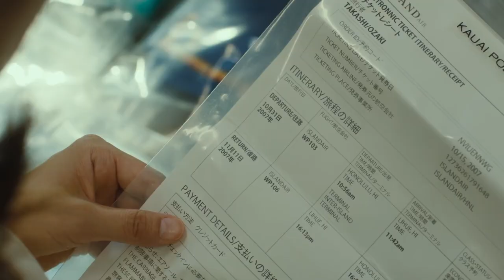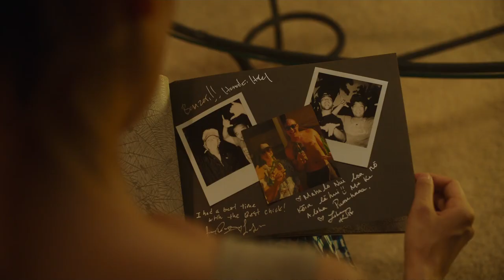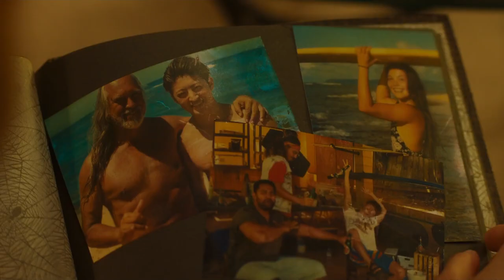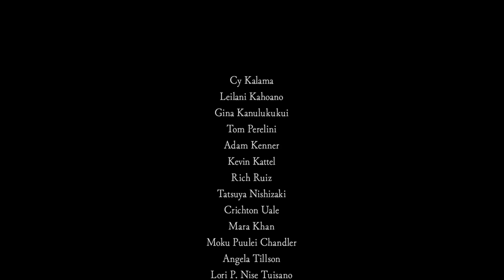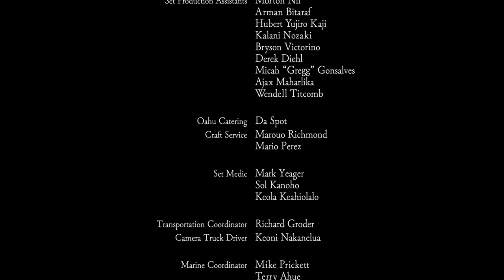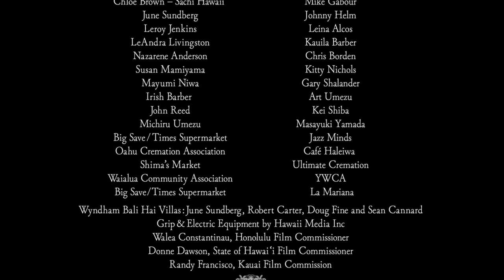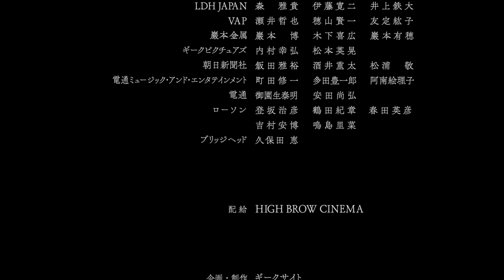Hanalei Bay | FILM [ VOSTFR ]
Sachi est une mère célibataire, propriétaire d'un piano bar. Un jour, elle apprend au téléphone que son fils est décédé sur l'île de Kauai dans la baie de Hanalei. Takashi se serait fait attaquer par un requin pendant qu'il surfait. Elle se rend donc dans la baie de Hanalei pour identifier son fils. Alors qu'elle s'apprête à rentrer au Japon avec les restes de celui-ci, elle se rend à l'endroit où Takashi a perdu la vie.
À l'anniversaire de la mort de son fils, elle se rend au meme endroit et y reste plusieurs semaines. Un jour, elle rencontre deux jeunes surfers japonais qui lui rappelle Takashi. Elle les entend parler d'un "surfer japonais sans jambe droit qui avait une planche de surf rouge".

Adapté de la nouvelle éponyme de Haruki Murakami, publiée en France dans le recueil Saules aveugles, femme endormie.

CAST
Auteur original : Murakami Haruki
Réalisateur : Matsunaga Daishi
Scénariste : Matsunaga Daishi
Directeur de la photographie : Kondo Ryuto

Yoshida Yo (Sachi)
Murakami Nijiro (Takahashi)
Sano Reo (Takashi)
Kurihara Louis

LIENS

AUTRES LIENS

Traduction : Dinamo